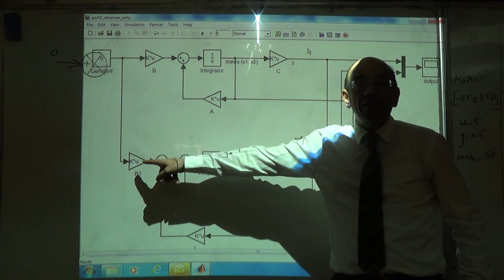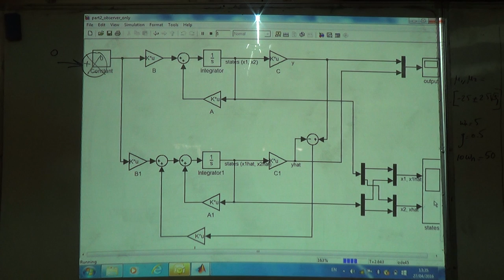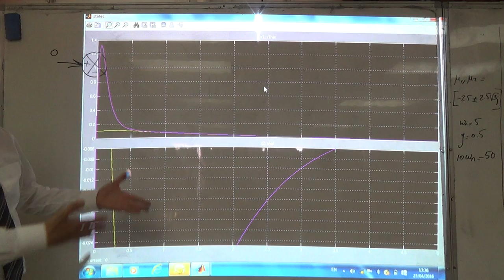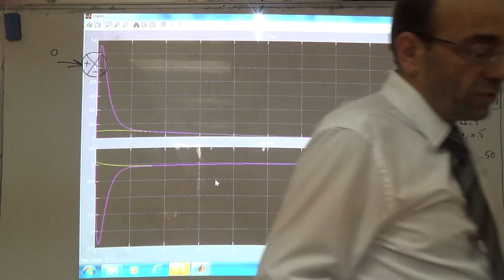Verifying the Performance of the Observer of the Plant using Simulink, 27/4/2016